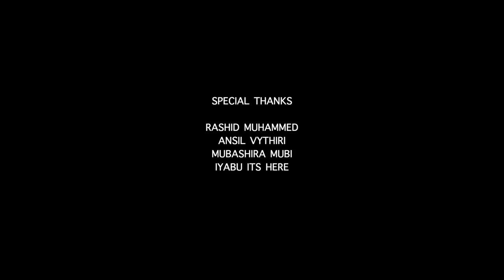DHINAM DHINAM ORUNGANAM MANAM RABBILU | SALAM RAMADHAN | RAIHANA MUTHU | ASHKAR PERINKARY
 ALBUM                                  : SALAM RAMADHAN
 LYRICS AND MUSIC            : ASHKAR PERINKARY
 SINGER                                 : RAIHANA MUTHU
 ORCHESTRA                        : ANWAR AMAN
 MIXING                                 : FAVAS ALIKJHAN
 DOP                                       : NISAM ZUPPY
 EDITING AND DIRECTION  : SHAFEEQ KARAD
 MARKETING                         : ESSAAR MEDIA
 DESIGN                                  : COLOUR ZONE

raihana muthu songs,
raihana muthu family,
raihana muthu ambili mamante
ramadan songs,
ramalan song whatsapp status,
ramalan song nagoor hanifa,
ramadan song malayalam,
ramalan songs malayalam,
ramadan song status,
ramadan 2022,
ramadan status
ramalan song whatsapp status malayalam,
ramadan song whatsapp status,
ramadan song 2022,
ramadan song arabic lyrics,
ramadan song arabic 2022,
ramadan song arabic 2021,
ramadan song arabic,
ramalan song download,
ramadan islamic song,
ramalan kannada song,
ramalan song lyrics,
ramadan song malayalam 2021,
ramadan song malayalam status,
ramadan song malayalam 2022,
ramalan song new,
ramalan pirinju song,
ramalan pirinju perunnal song,
ramalan song status,
ramalan punitha ramalan song status,
ramalan song whatsapp status tamil,
ramalan song 2022
ashkar perinkary songs,
ashkar perinkary new song,
ashkar perinkary album song,
ashkar perinkary new album song,
ashkar perinkary karaoke with lyrics,
ashkar perinkary old song,
ashkar perinkary new song 2021,
ashkar perinkary new song 2022,
ashkar perinkary adhyanuragam,
ashkar perinkary new album song 2020,
ashkar perinkary new album,
ashkar perinkary new song avalayirunnu,
ashkar perinkary birthday song,
ashkar perinkary cut song,
ashkar perinkary video song,
ashkar perinkary enne vendathavare,
ashkar perinkary friendship song,
ashkar perinkary feeling song,
ashkar perinkary family pic,
ashkar perinkary full song,
ashkar perinkary family photos,
ashkar perinkary hit songs,
ashkar perinkary ini nee varikillennariyam,
ashkar perinkary jukebox,
ashkar perinkary karaoke,
ashkar perinkary love story,
ashkar perinkary mashup song,
ashkar perinkary new video song,
ashkar perinkary new song remix,
ashkar perinkary pravasi song,
ashkar perinkary perunnal song,
ashkar perinkary ramalan song,
ashkar perinkary new song nale ravile,
ashkar perinkary sad song,
ashkar perinkary status song,
ashkar perinkary song karaoke,
ashkar perinkary songs mp3 download,
ashkar perinkary whatsapp status,
ashkar perinkary troll,
ashkar perinkary umma song,
urumal ashkar perinkary,
ashkar perinkary wedding video,
ashkar perinkary wife,
ashkar perinkary 2022,
ashkar perinkary new song 2020,
ashkar perinkary new song 2018,
ashkar perinkary new song 2019